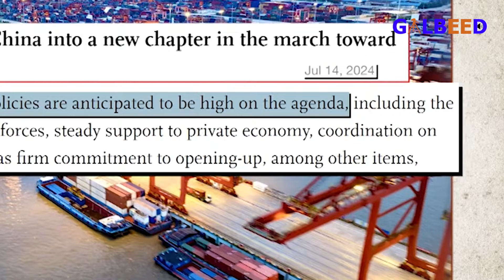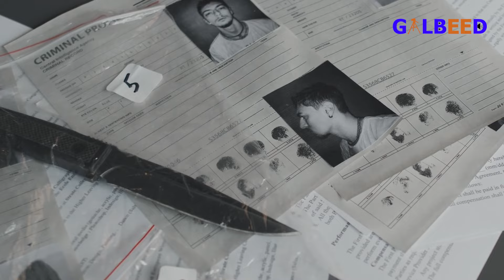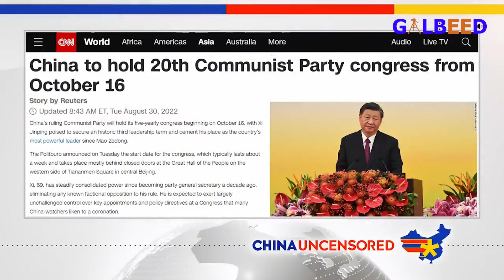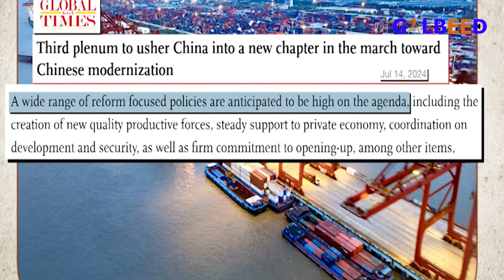Doorashada Rwanda | Kulanka wasiirrada Turkiga iyo Sucuudiga